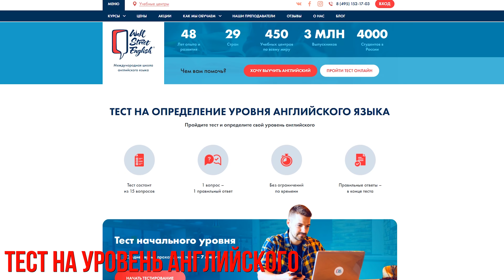Джокер 2 - разбор анонса. Уиллем Дефо в фильме?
🇬🇧 Wall Street English — это онлайн школа английского.